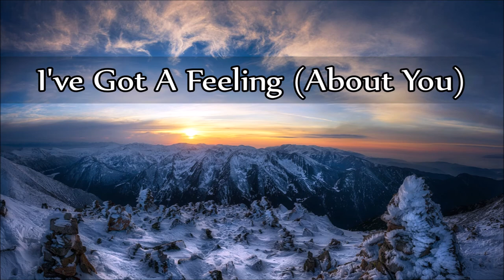Warner Mack - I've Got A Feeling (About You)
- I've Got A Feeling (About You) -
(Written by Dean McCaskell)

Track 1 (B-Side) from the album:
"I'll Still Be Missing You" 1969